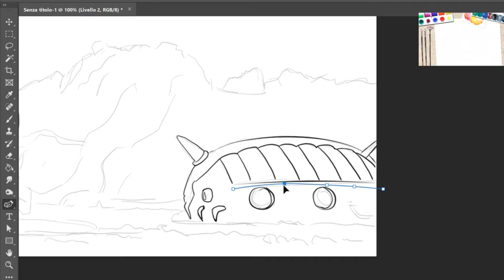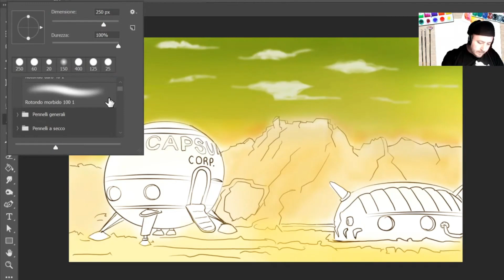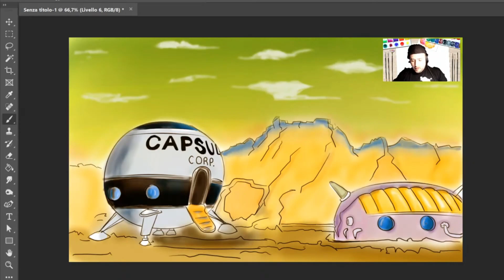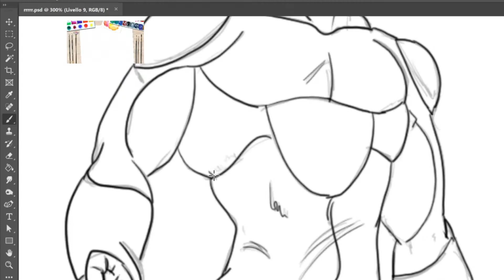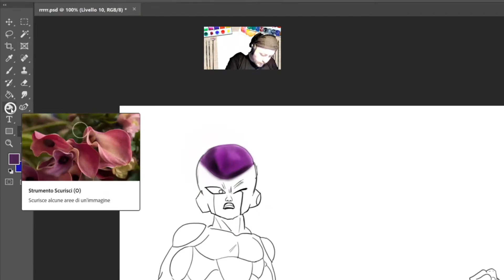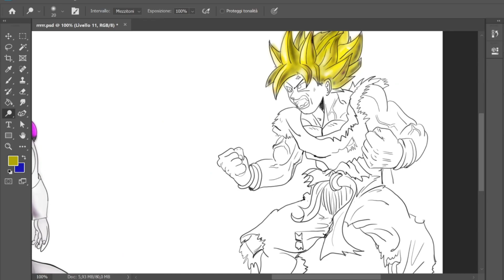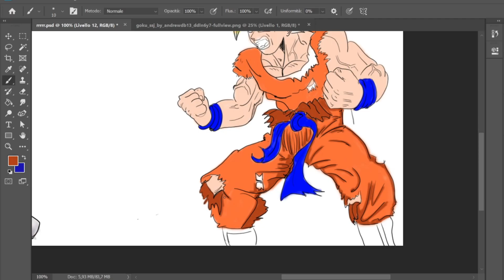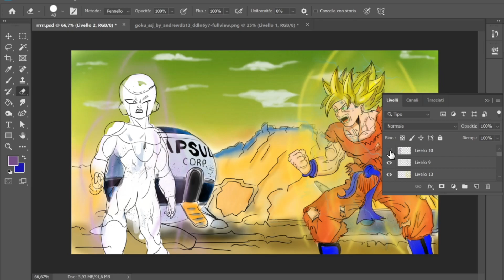Goku Vs Freezer Namek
Provate a vincere una grafica gratuita durante le live pomeridiane oppure
per info preventivi prezzi e consulenze  mi trovate
su  Faceboock:
Onlus l'albero della vita
Progetti d'amore per i bambini

Ringraziamenti:
Per la sigla:

RICETTA:
Ingredienti

English
Acknowledgments:
For the acronym:

RECIPE:
Ingredients